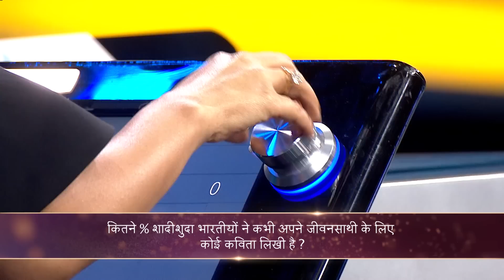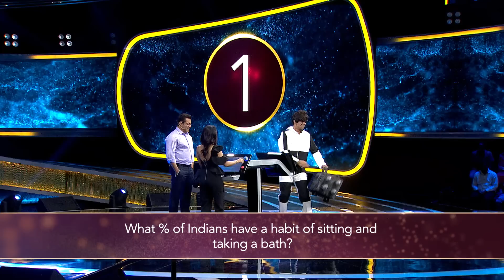अपने ही गाए हुए Songs पर क्यों हस पड़ी Neha? | Dus Ka Dum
Salman Khan shares the Power of Dus ka Dum with the audience. What is it about?